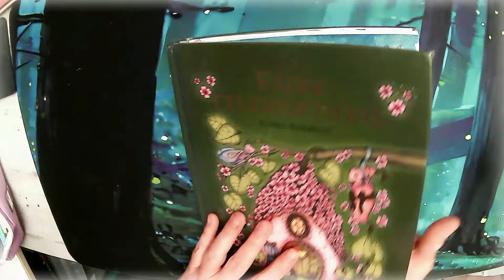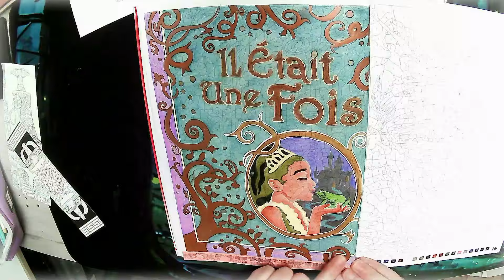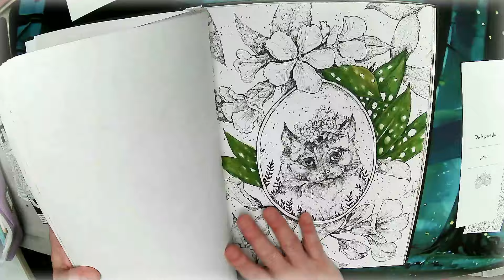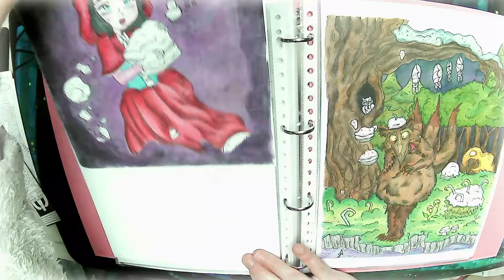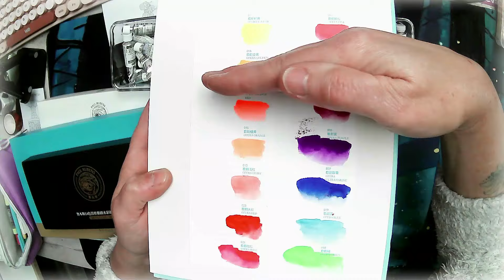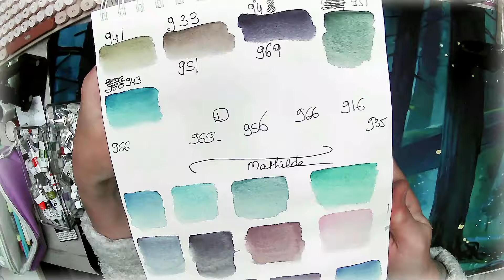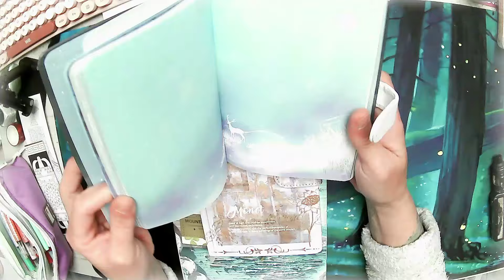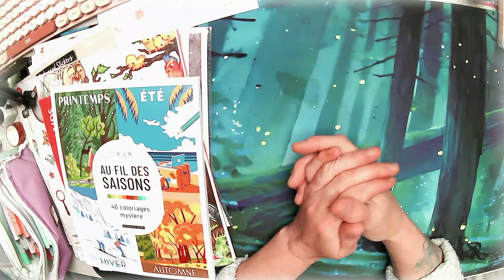coloriage du mois de Mai, hall achats colos tranquilou 😀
Mes colos terminés du mois de Mai, mes achats, et mon avancée dans le petit chaperon rouge d' @AmandineJung .
Vidéo HD et chaine non monétisée .
Bon visionnage, et merci !
chaines mentionnées pour le trio : @creasbonheur et @Nathsandcolo 🥰